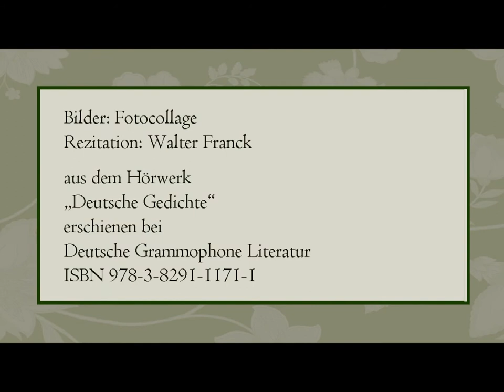Conrad Ferdinand Meyer „Die Bank des Alten“ (1882)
Rezitation: Walter Franck
aus dem Hörwerk
„Deutsche Gedichte“
erschienen bei Deutsche Grammophone Literatur
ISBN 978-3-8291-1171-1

Text:

Ich bin einmal in einem Thal gegangen,
Das fern der Welt, dem Himmel nahe war,
Durch das Gelände seiner Wiesen klangen
Die Sensen rings der zweiten Mahd im Jahr.

Ich schritt durch eines Dörfchens stille Gassen.
Kein Laut. Vor einer Hütte saß allein
Ein alter Mann, von seiner Kraft verlassen,
Und schaute feiernd auf den Firneschein.

Zuweilen, in die Hand gelegt die Stirne,
Seh’ ich den Himmel jenes Thales blaun,
Den Müden seh’ ich wieder auf die Firne,
Die nahen, selig klaren Firne schaun.

S’ist nur ein Traum. Wohl ist der Greis geschieden
Aus dieser Sonne Licht, von Jahren schwer;
Er schlummert wohl in seines Grabes Frieden
Und seine Bank steht vor der Hütte leer.

Noch pulst mein Leben feurig. Wie den Andern
Kommt mir ein Tag, da mich die Kraft verrät;
Dann will ich langsam in die Berge wandern
Und suchen wo die Bank des Alten steht.

Bilder: Fotocollage